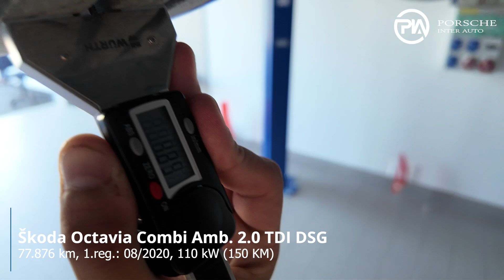Škoda Octavia Combi Ambition 2.0 TDI DSG - TEHNIČNO STANJE